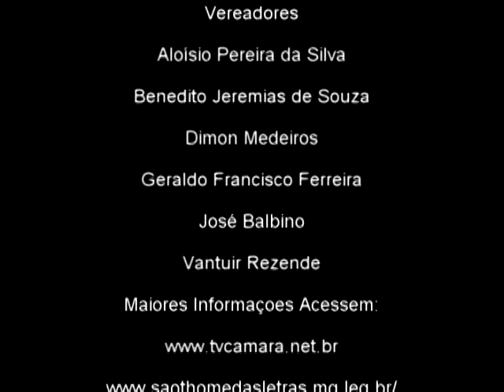Projeto de Lei nº 30 2014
Tv Câmara.NET.br
Câmara Municipal de São Tomé das Letras